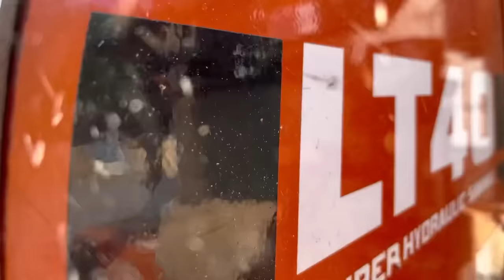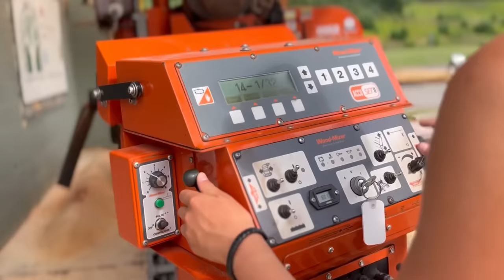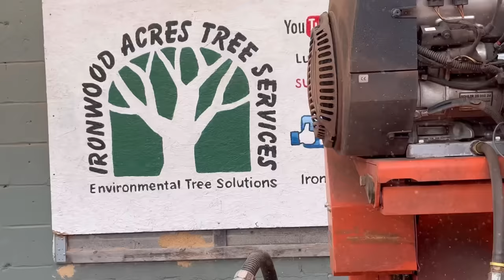A Good Day For Milling Hemlock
Make sure to tune in every day this week for a video!

If you would like to become a member, you can click this link to sign up!

If you are interested in having a custom knife made,you can contact Lee Ross